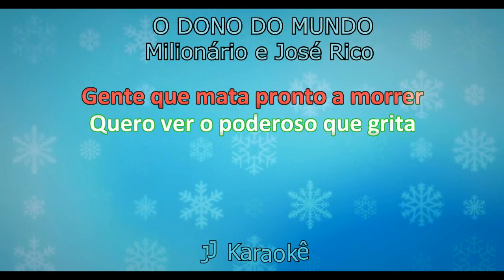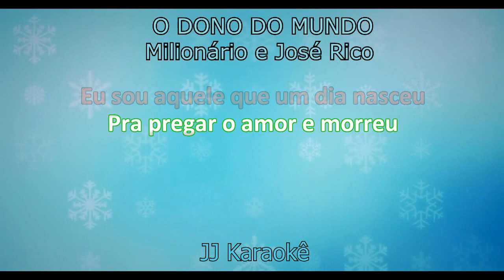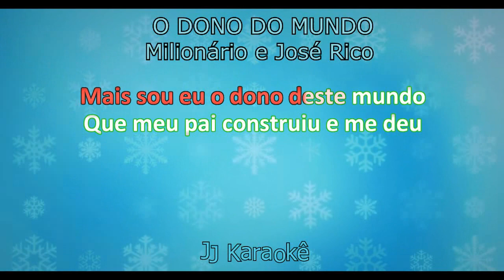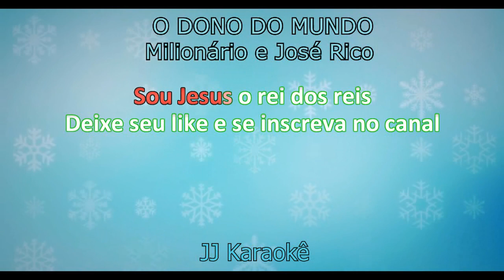O dono do mundo - Milionário e José Rico - Karaokê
O dono do mundo - Karaokê
Música de Milionário e José Rico
Playback exclusivo do canal JJ Karaokê